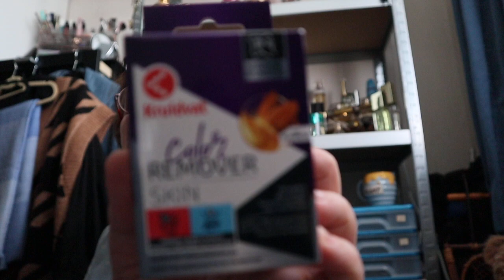shoplog (Holland and Barrett-kruitvat)